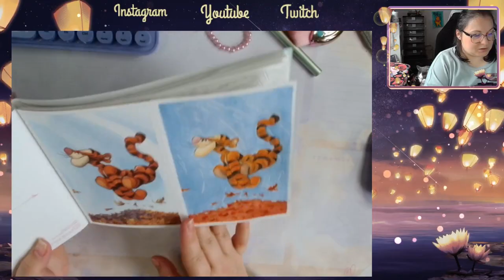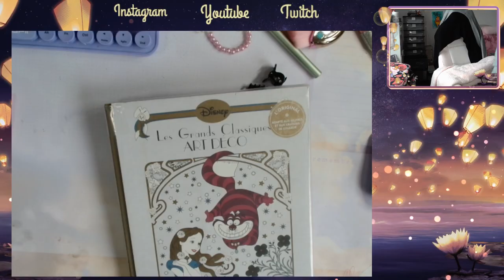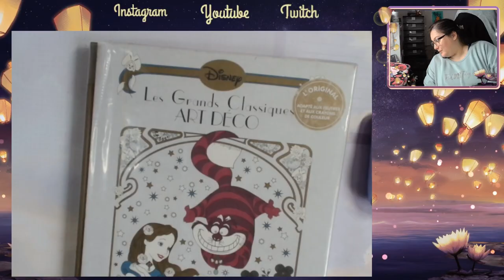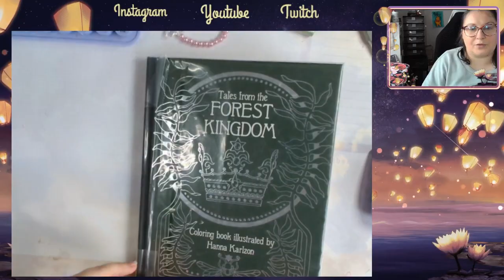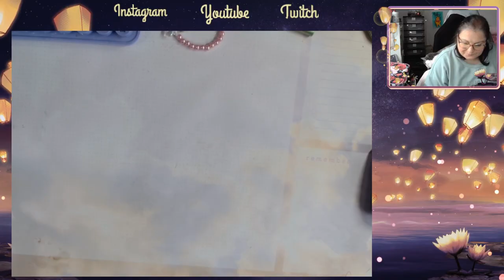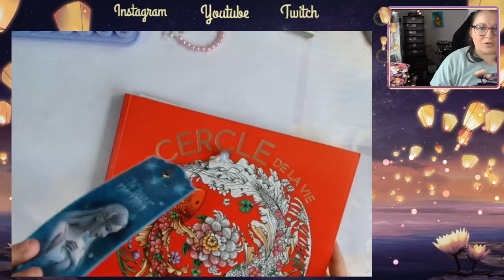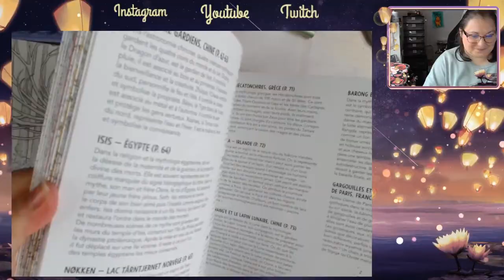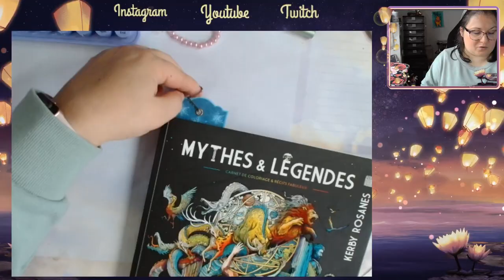Bilan Summer PAC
Je vous retrouve aujourd'hui pour le bilan de ma Pile à Colorier de l'été

             ʕ•̫͡•ʕ•̫͡•ʔ•̫͡•ʔ•̫͡•ʕ•̫͡•ʔ•̫͡•ʕ•̫͡•ʕ•̫͡•ʔ•̫͡•ʔ•̫͡•ʕ•̫͡•ʔ•̫͡•ʔ

Vinted : ch_tiote_val

Valérie 😘